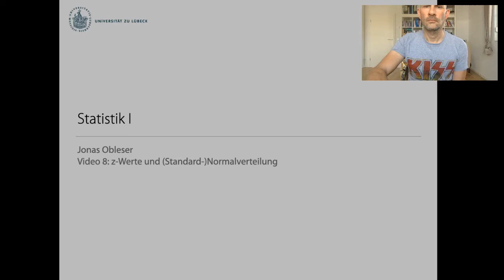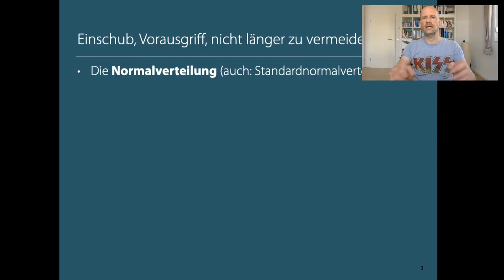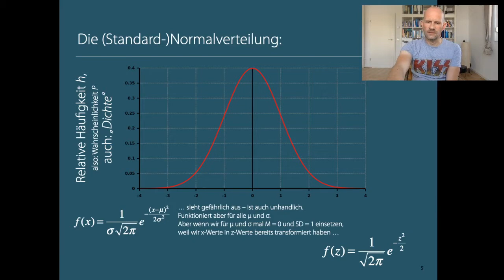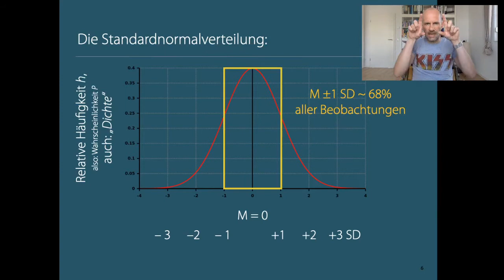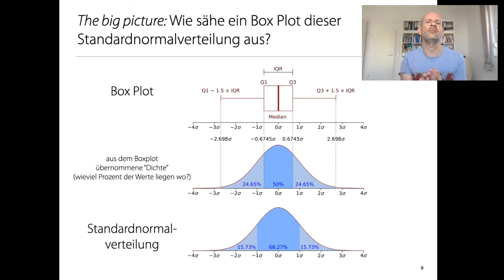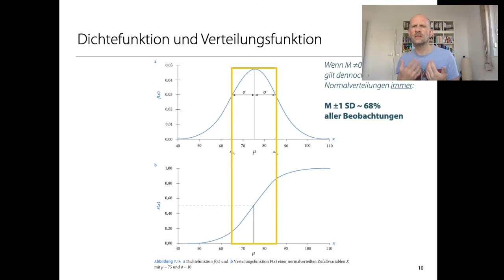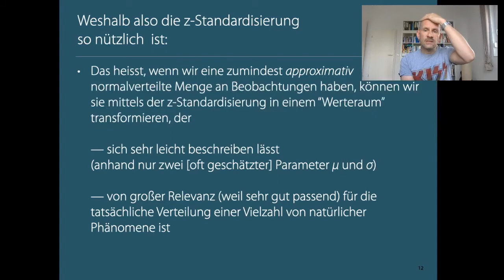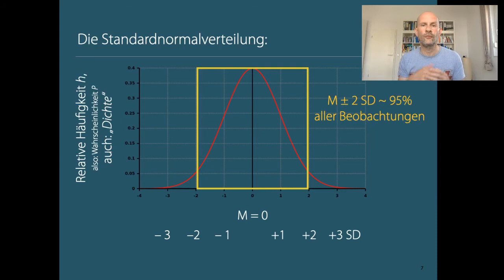Statistik 1: Video 8 (Normalverteilung)